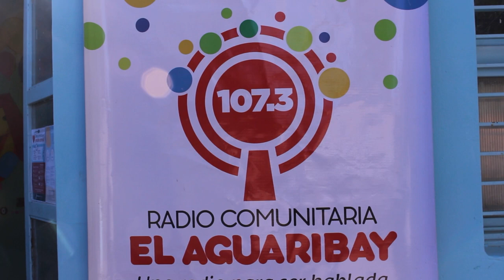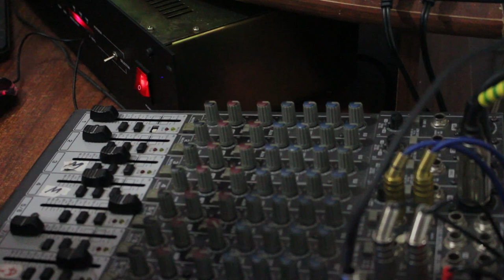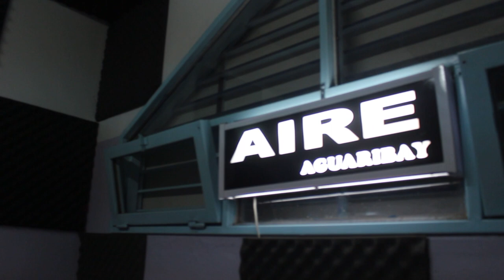La Radio Comunitaria y Educativa El Aguaribay inauguró su 3er estudio de radio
La Fundación Coloba cuenta con tres centros educativos que, además de ofrecer una propuesa pedagógica de diversos niveles, cuenta con talleres que buscan promover derechos de infancias, adolescencias y de la comunidad del oeste de Godoy Cruz. De este modo, hace 6 años que sostienen la Radio Comunitaria y Educativa El Aguaribay 107.3
El 27 de abril, en el marco de los 30 años de celebración de la institución, inauguraron el tercer estudio de radio ubicado en el Centro Educativo Jarillita.
En este informe, sus protagonistas nos cuentan de qué se trata el proyecto y la importancia que tiene para toda la comunidad.